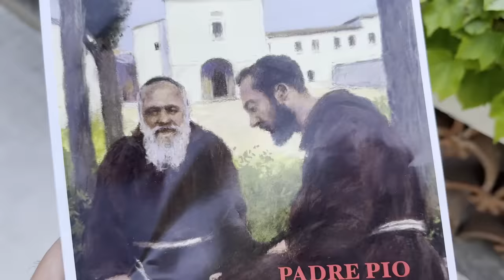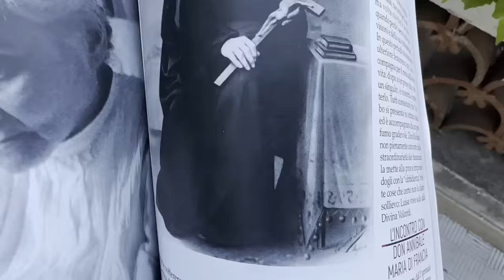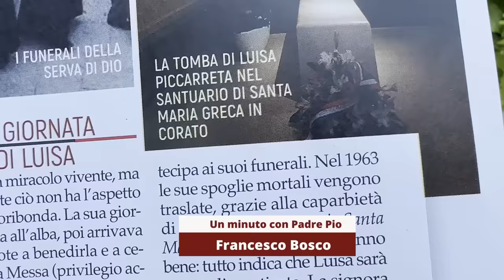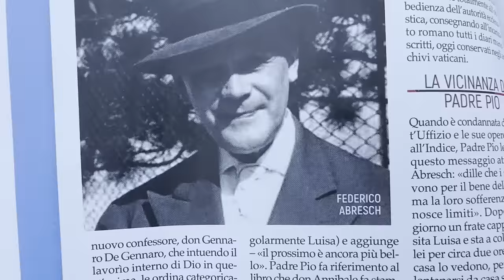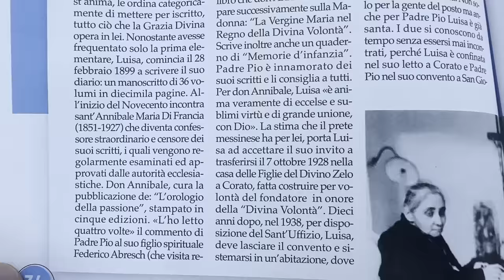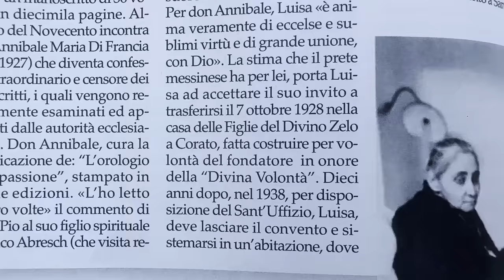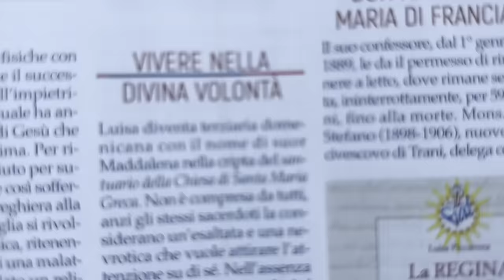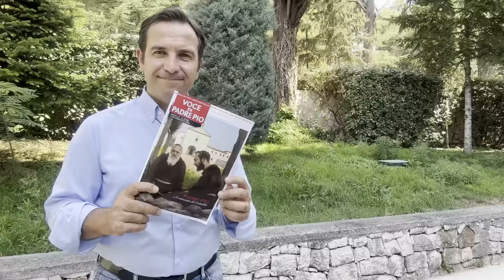La profezia di Padre Pio su Luisa Piccareta: "la terra sarà piena di Luisa"